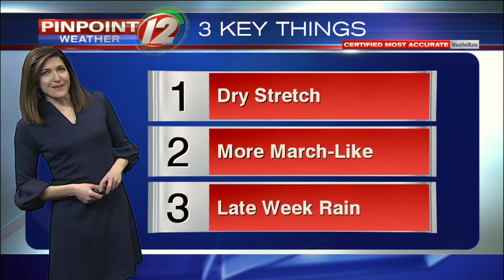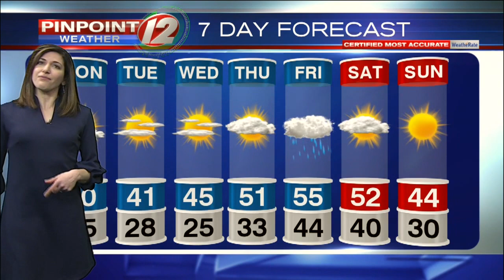Pinpoint Weather 12 Forecast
Eyewitness News Meteorologist Michelle Muscatello has the morning weather for Monday, March 11, 2019